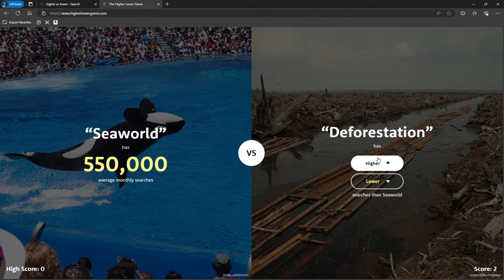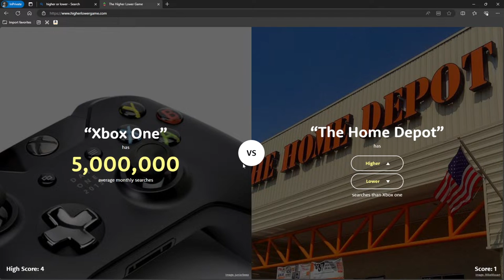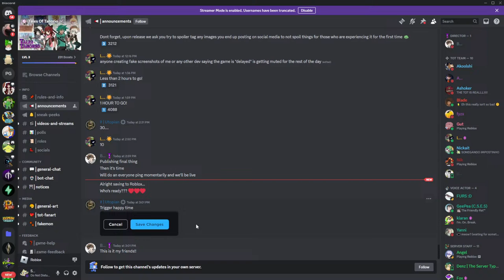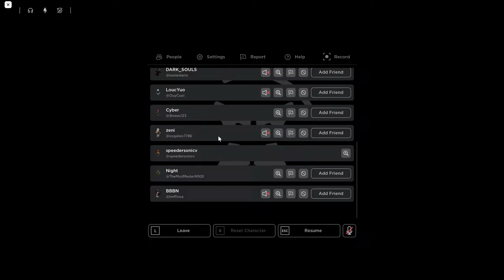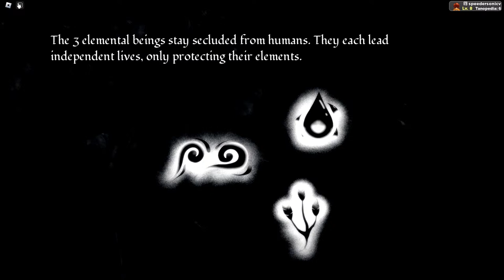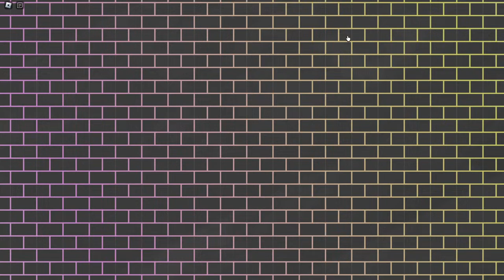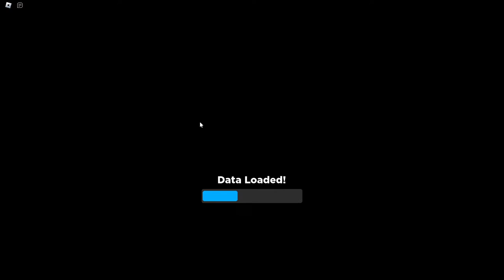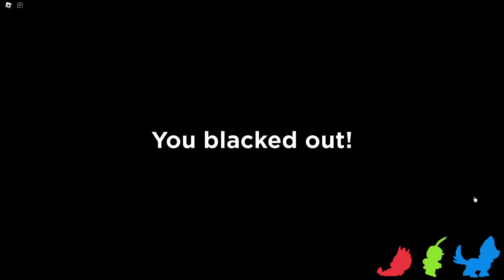TALES OF TANORIO IS HERE AT LONG LAST! OGOSAMPG:KP - Tales of Tanorio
OMGINGKJOAD